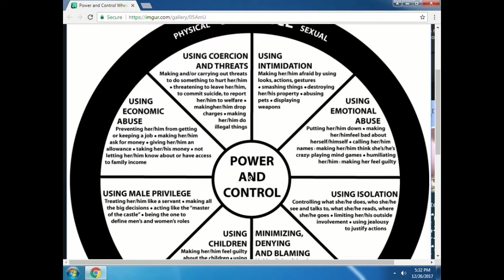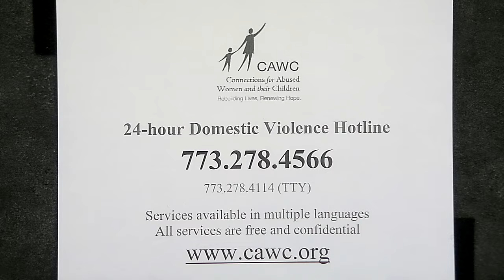Connections for Abused Women and their Children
Wendy Roman discusses how to get past domestic violence. This program was recorded on December 26, 2017 at Chicago Access Network Television (CAN TV).